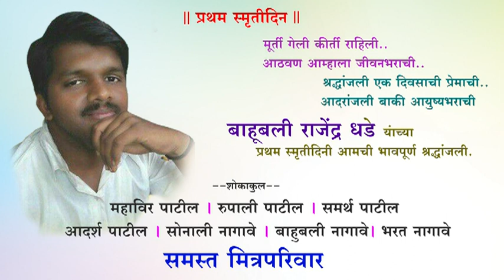प्रथम स्मृतीदिन- बाहूबली राजेंद्र धडे यंाच्या प्रथम स्मृतीदिनी आमची भावपूर्ण श्रद्धांजली.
प्रथम स्मृतीदिन
मूर्ती गेली कीर्ती राहिली. आठवण आम्हाला जीवनभराची.
श्रद्धांजली एक दिवसाची प्रेमाची. आदरांजली बाकी आयुष्यभराची
 बाहूबली राजेंद्र धडे यंाच्या प्रथम स्मृतीदिनी आमची भावपूर्ण श्रद्धांजली.
 ह्न  शोकाकुल *
 महाविर पाटील | रुपाली पाटील | समर्थ पाटील
 आदर्श पाटील | सोनाली नागावे | बाहुबली नागावे| भरत नागावे
 समस्त मित्रपरिवार